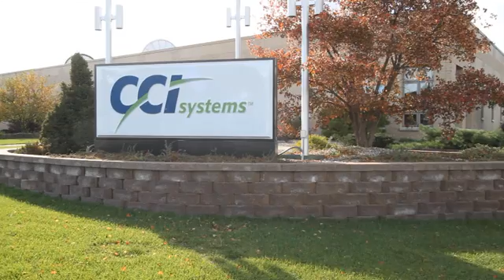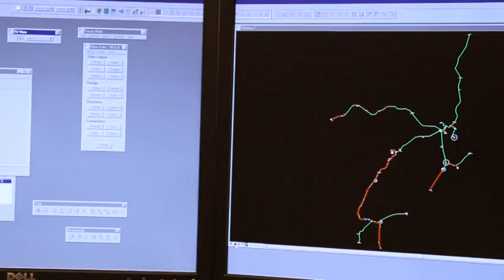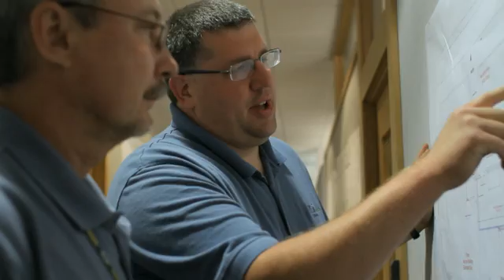From Broadband to Fiber to Network Growth | Go Behind the Scenes with CCI Systems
Staying connected with technology—present and future—is what CCI does best. Our experts have over 60 years of providing across-the-network solutions to services providers by listening to their challenges and developing solutions to fit their needs, both today and into the future.

CCI delivers communication solutions and services across-the-network, aiding operators throughout the country. We combine forward-thinking engineering and the latest technology with practical field experience to grow our customer’s business. At every stage—advising, creation, installation, optimization, assistance, and solution development—we work as a team to achieve a customer’s goals.